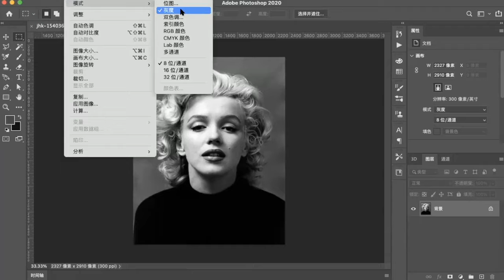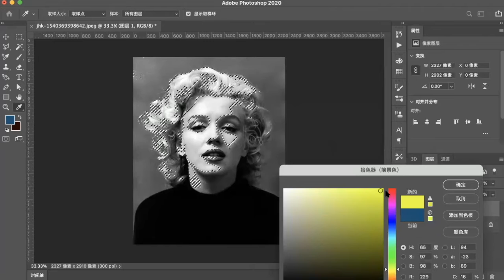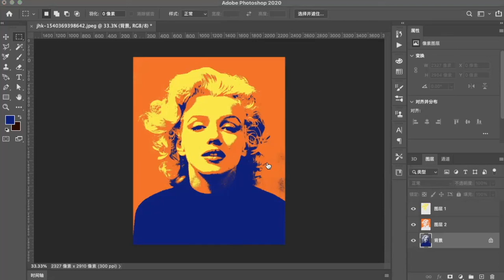特殊艺术风格之波普艺术